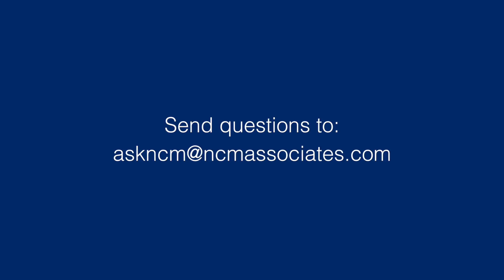AskNCM: How can I tell if I’m having a positive impact on my customers?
Rick Wegley answers the question, “How do I know I’m making a positive impact on the customer?”